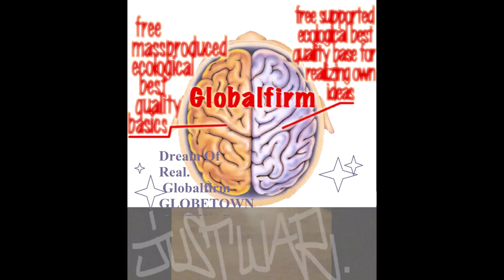Globalfirm 1282 GhostDogz JustWar